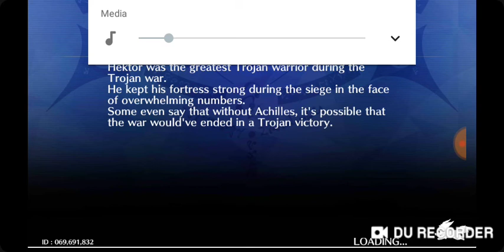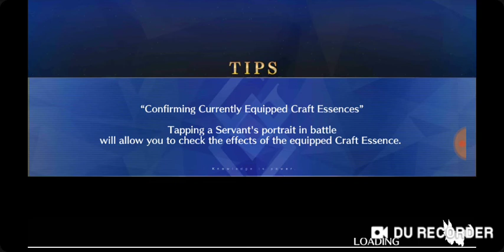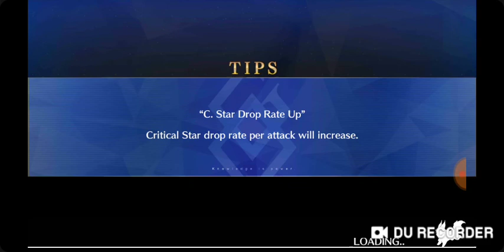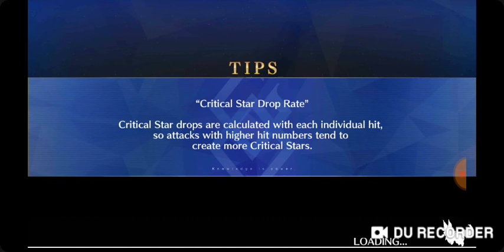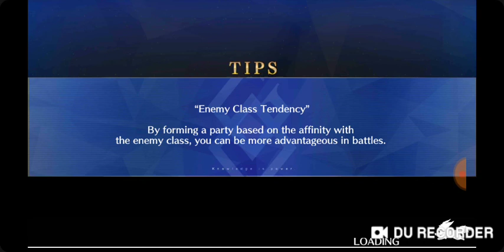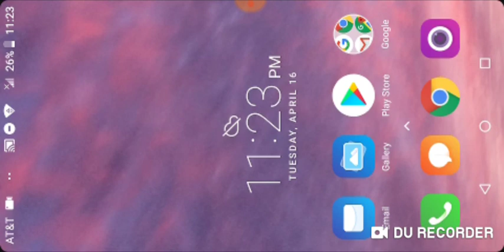Fate Grand Order.....I Want Astolfo So Bad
I show off my current progress in Fate Grand Order.